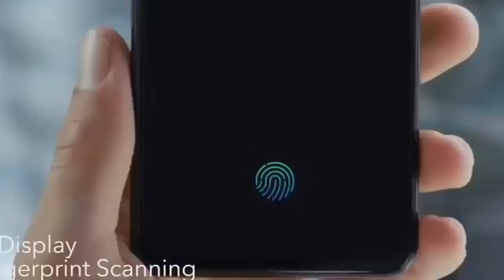Galaxy A41 Trailer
Here is the promotional video of Samsung Galaxy A41.
Love ❤️ You...